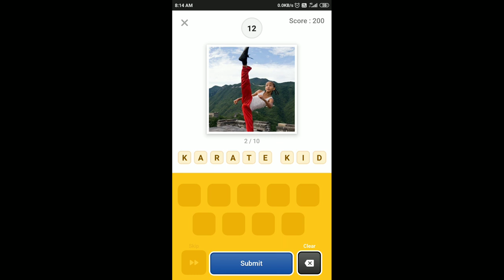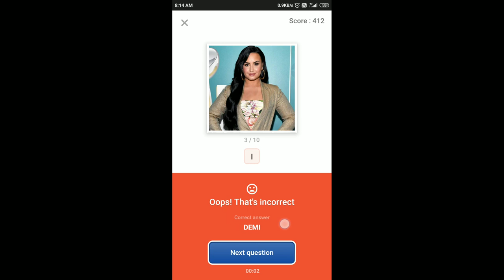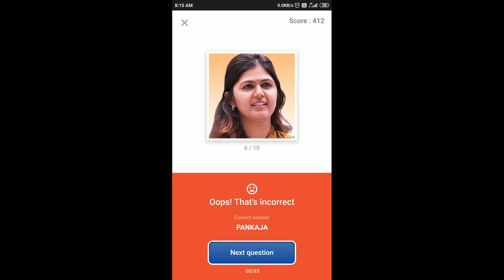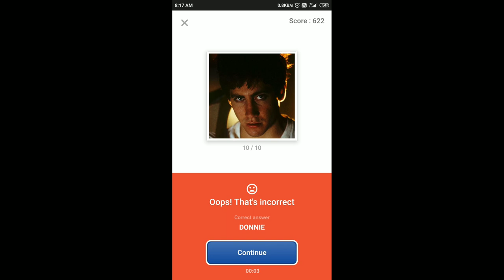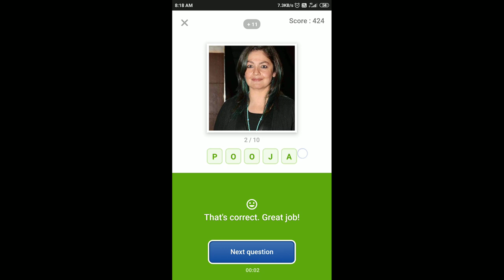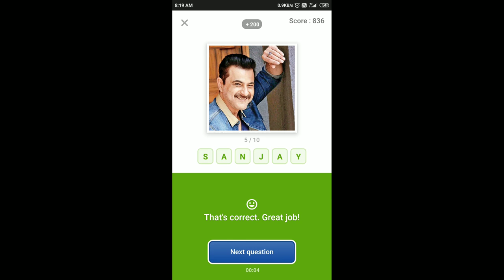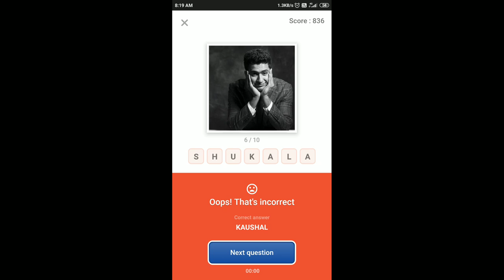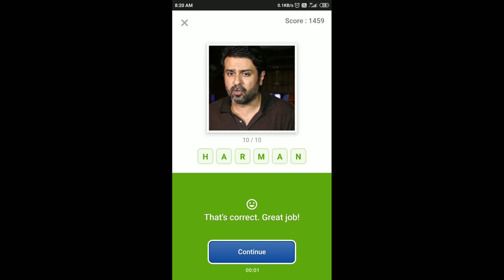Flipkart Guess What Quiz Answers Today | 11 December 2020 | Flipkart Game Zone | Part 2